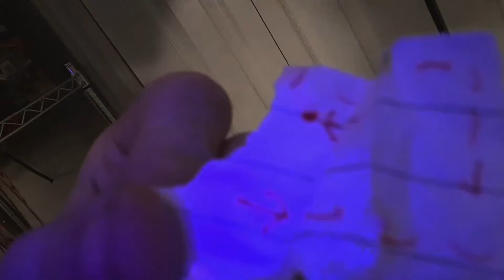I opened the metal box!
I finally got that thing open. Which was a mistake